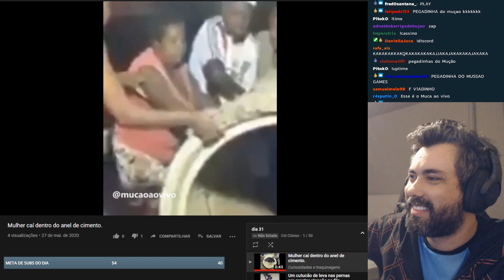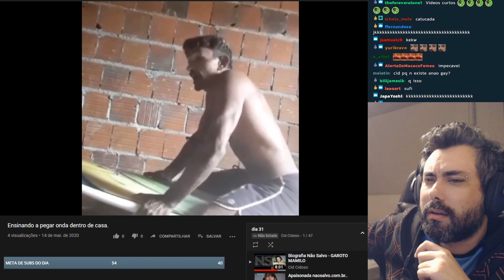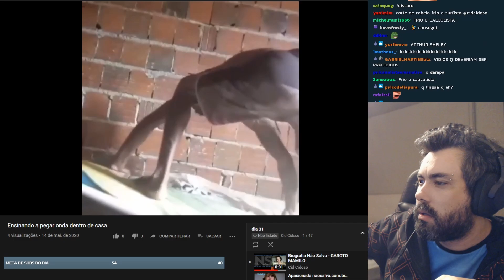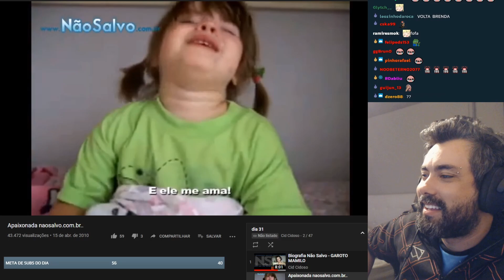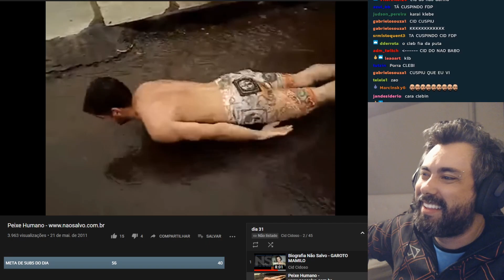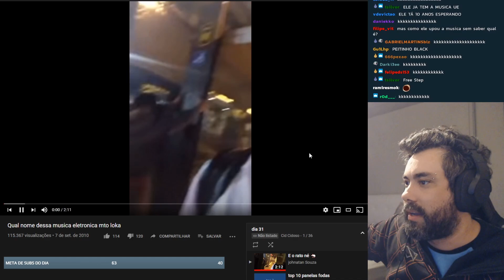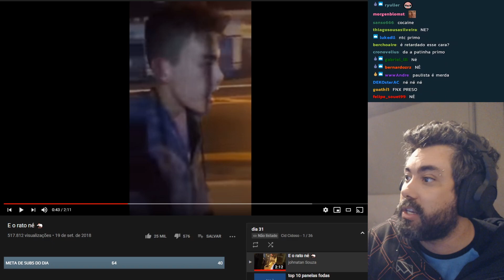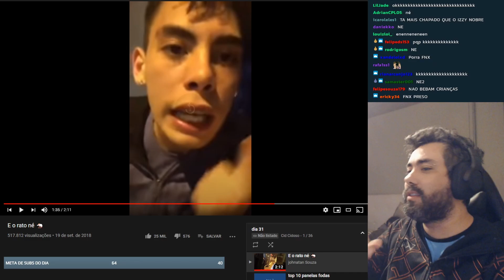RELÍQUIAS DO NÃO SALVO E MEMES NUNCA ANTES VISTOS | CORTES CIDCIDOSO [OFICIAL]